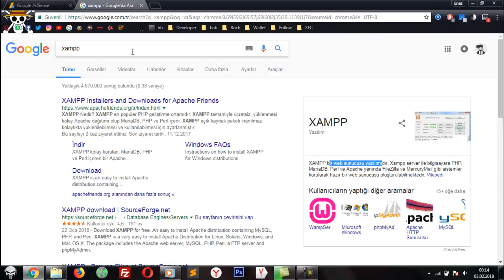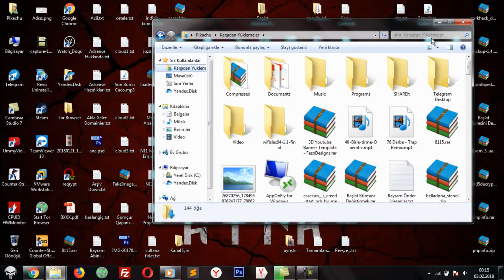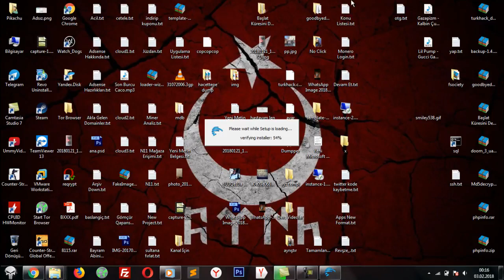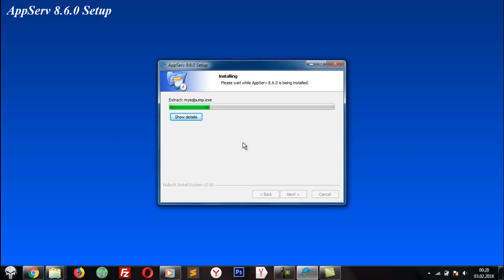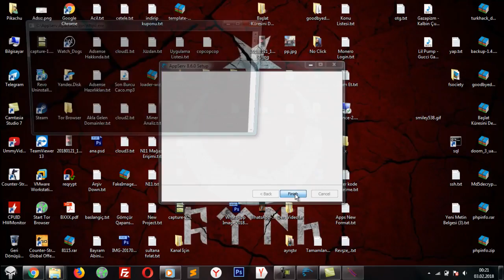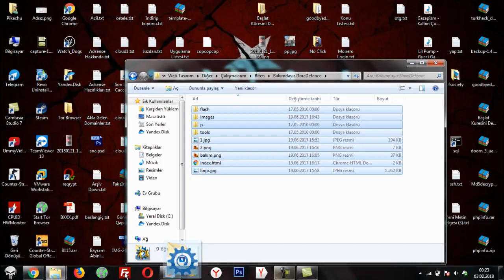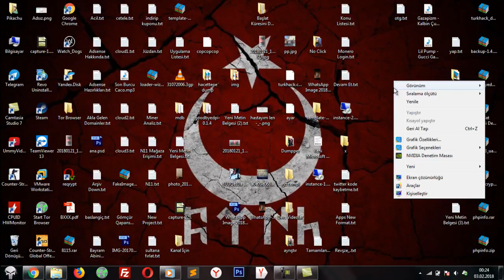AppServ Nedir Kurulumu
Appserv Tıpkı Xampp gibi bilgisayar üzerinde PHP+MYSQL+HTML vs dosyaların çalışması için web sunucu hizmeti veriyor. Appserv kurarak bilgisyarınızda hızlıca bir web server kurabilirsiniz.